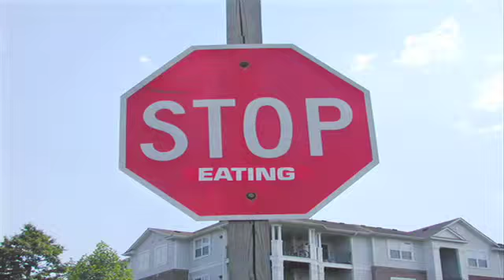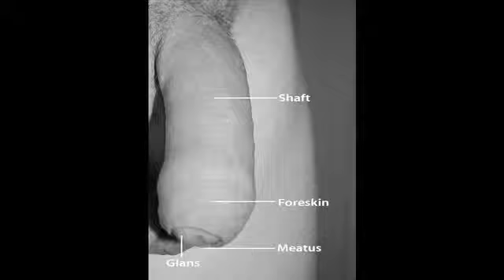Lost and other stuff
lost John and Narin